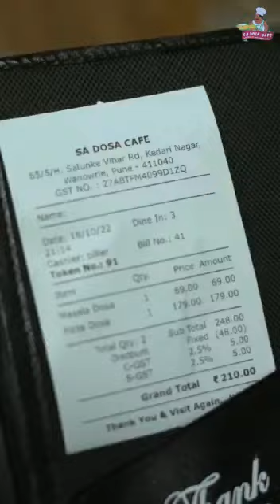🧨Happy Diwali Memes|| Help Of Children|| Hame Madad Karne Main Piche Nahi Hatna Chahiye🧨